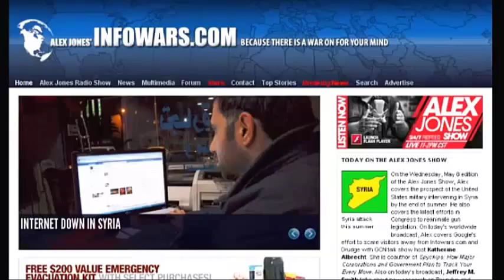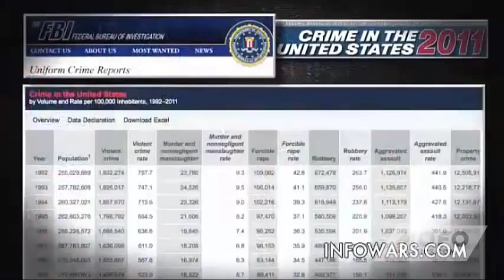Alex Jones calls Anderson Cooper a "bastard...piece of trash"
Broadcast 5-9-13